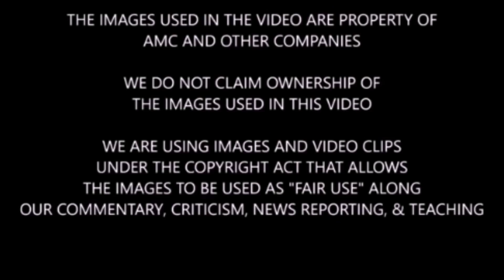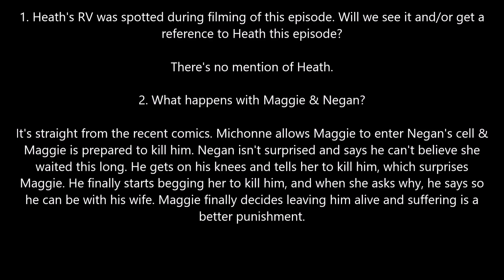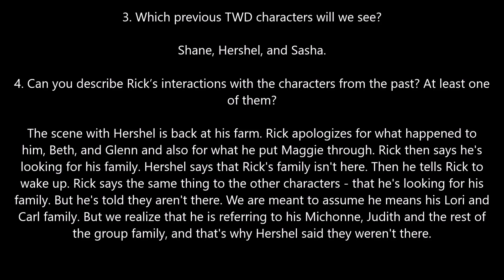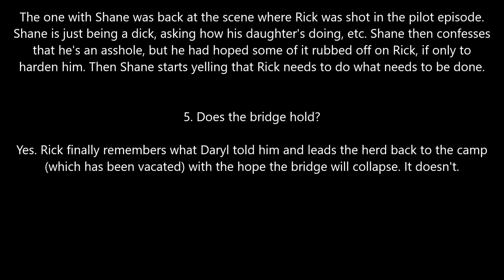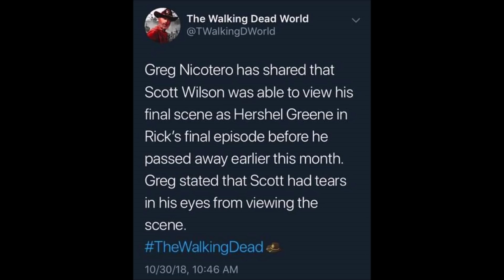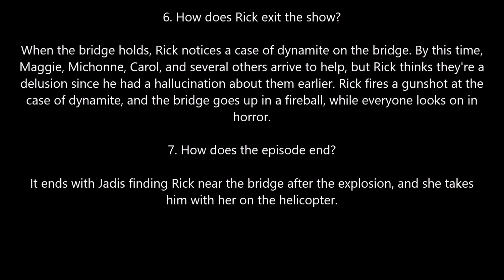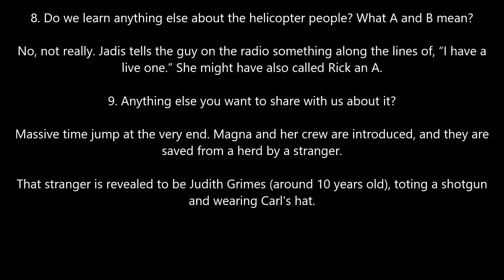The Walking Dead Season 9 Episode 5 Spoilers - TWD 905 Sounds Crazy Good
Spoiler warning for TWD 905. We discuss and highlight some potential spoilers for The Walking Dead Season 9 Episode 5.